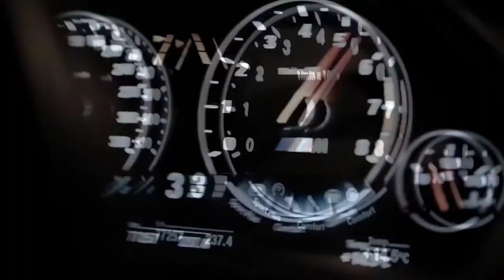Night Lovell - Liberty Walk /Z-Performance WÖRTHERSEE 2018 (BASS BOOSTED)